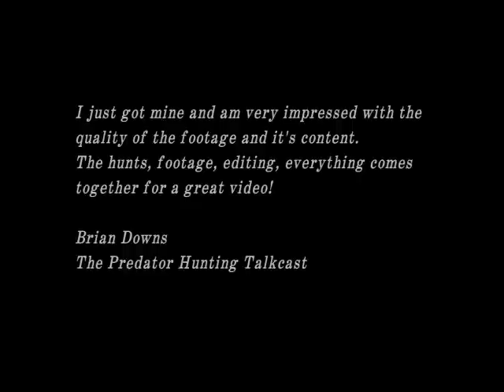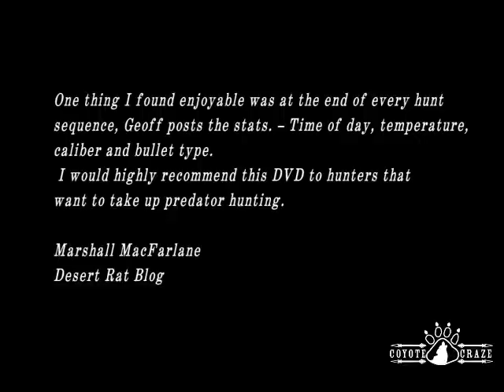Coyote Craze Vol. 1 "Dead in Their Tracks" DVD Trailer